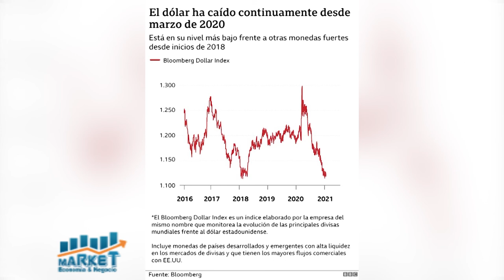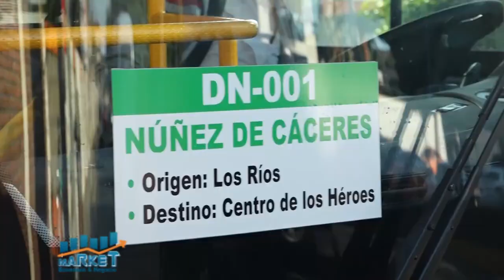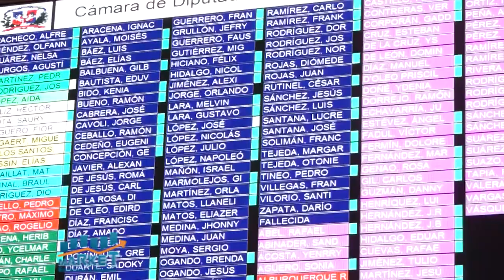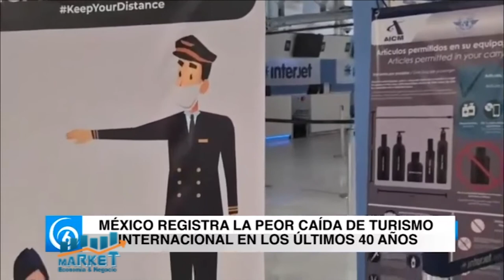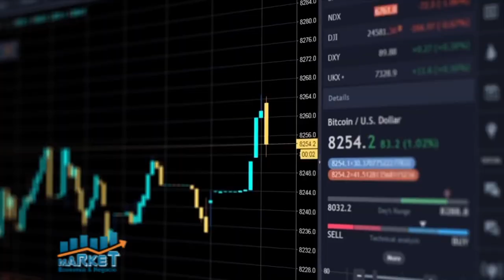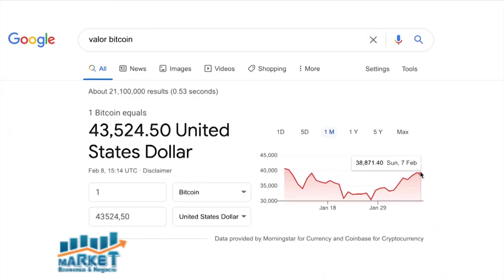Market, Economía y Negocios, 12 febrero 2021, B-2